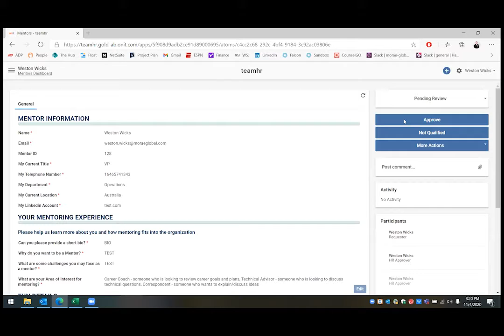Hack the House - Team HR "Hackathon Royalty" - Captains Log 2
Catch up with Team HR as they progress with their build, and see what they have achieved in just 20 hours!

The Hack the House 3 week Hackathon uses Apptitude a non code platform builder powered by Onit, welcomes five teams, including Team IP, Team HR, Team Europe, Team Diversity and Team Pro Bono.

In this video, Join us as we deep dive behind the scenes from the past week of Team HR lead but their team captian David "Duff" Duffey

Team HR Members:
Curtis Batterton, Legal Operations & Global Technology Manager at McDonald's Corporation
Chris Hultgren, Business Analyst - Global IT HR at Deere & Company
Weston Wicks, Director of Legal Technology Implementations at Morae Global
Brett Baccus, Managing Director at Morae Global
Dipesh Parmar, Sr. Associate at Morae Global
David Duffey, Account Manager at Onit